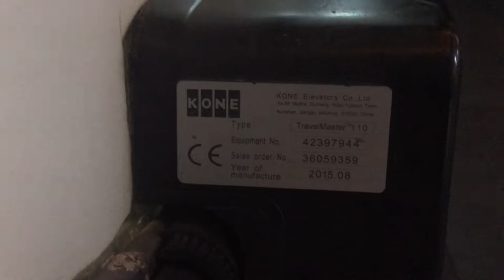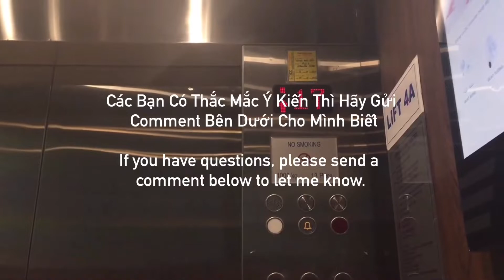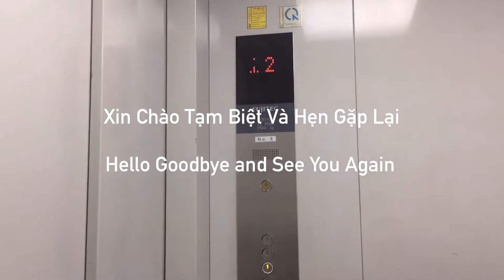Kone TravelMaster 110 Escalators @ Gala Center, HCMC, VN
Record Information

PLEASE DO NOT Reuse or Re-upload any of My Content and Without My Permission